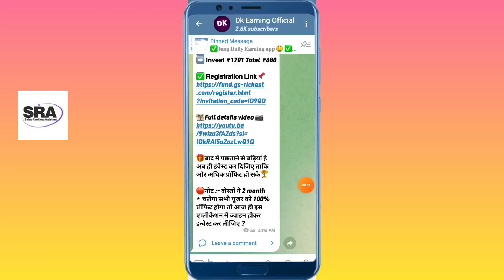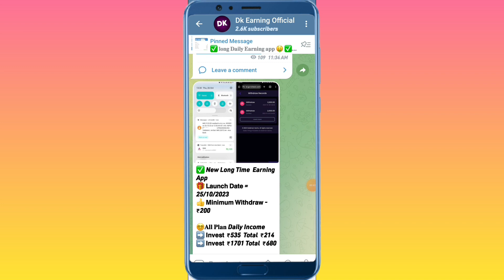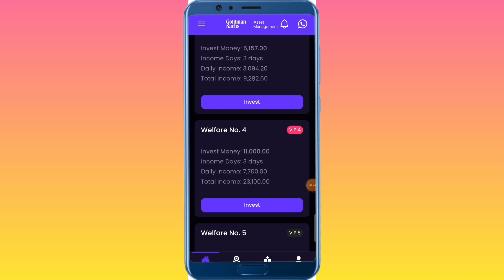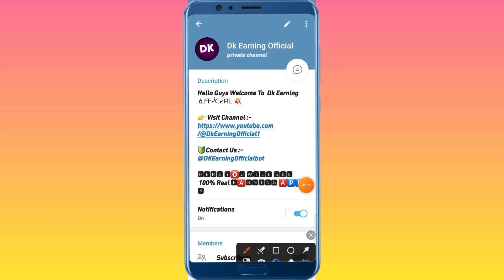Sra earning app | Sra New update today | Sra withdrawal New update | Sra app withdrawal q ni ho Rha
Sra earning app New update today | Sra withdrawal update | Sra earning app withdrawal problems | scm